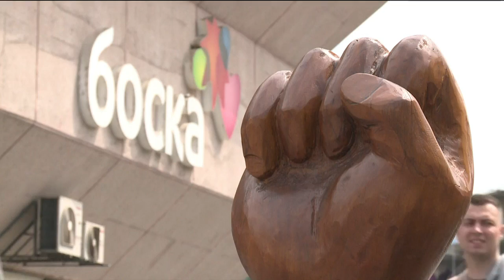In Bosnia, a young man's death stirs protests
For the past three months people have been gathering daily in the small Bosnian city of Banja Luka to demand "justice and truth" regarding the death of a young Serbian man, David Dragicevic, whose body was found in a stream in March. Police initially said his death was an accident, but David's family has cried foul, unleashing a wave of protest unseen in Bosnia since 2014.